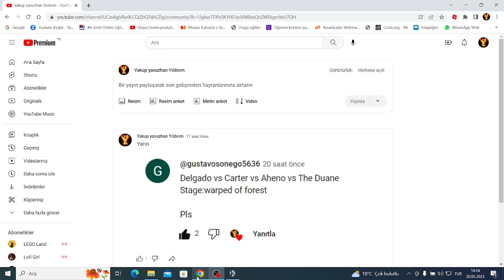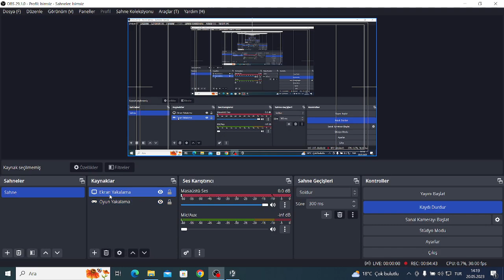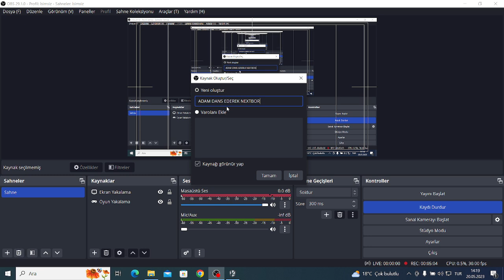Super Smash Bros Crusade Oynuyorum part 7 ama yenildim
Aheno, Carter ve Dalego Yapımcısı Benim
Duane Yapımcısı Agent 5